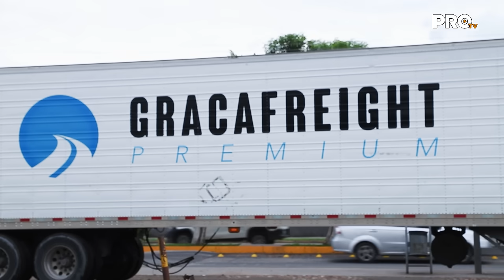Graca Freight | Especial Cruzando Fonteras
Graca Freight se ha posicionado como una empresa líder en el sector del transporte, gracias a la calidad superior de sus servicios. Su compromiso con la excelencia se ve reflejado en la obtención de la certificación C-TPAT, que garantiza la seguridad y eficiencia de sus operaciones.